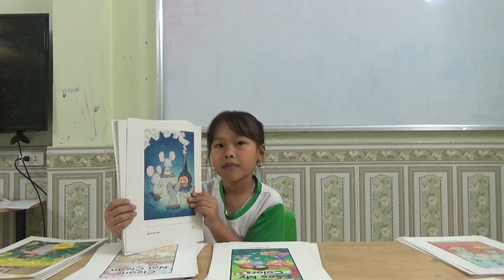K147 - HÀ 9